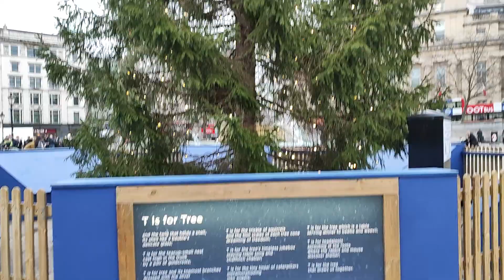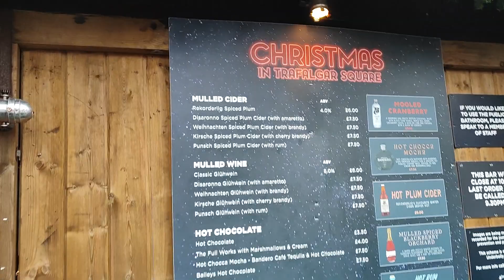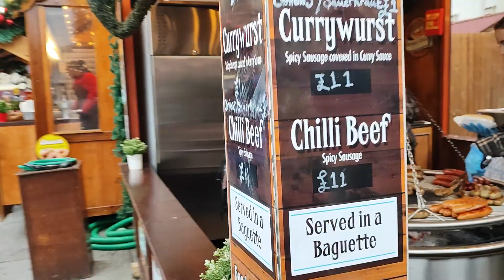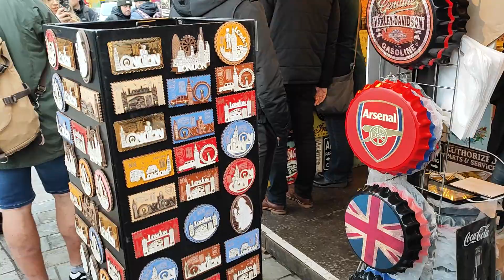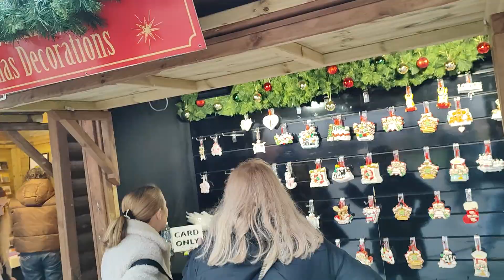Рождественская ярмарка на Трафальгарской площади в Лондоне. United Kingdom